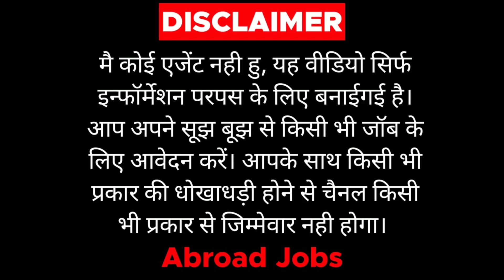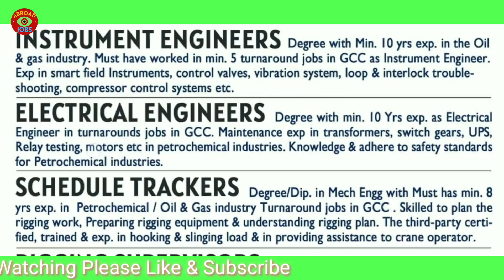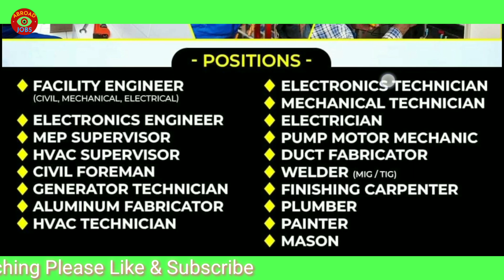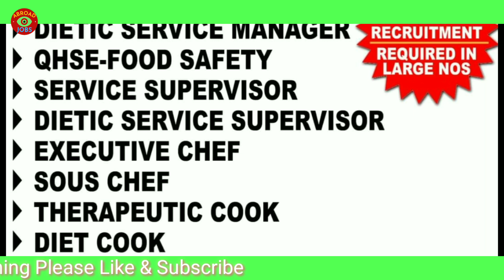KOLKATA OFFICE|Gulf jobs Today,Qatar,Oman|KuwaitJobs |AssignmentAbroadTimesToday|AbroadJobs|2022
00:00 INTRO
00:04 ALL JOBS